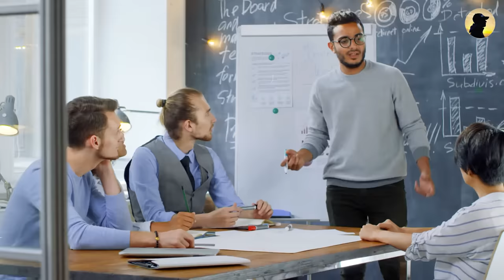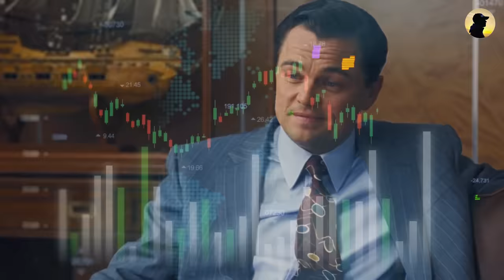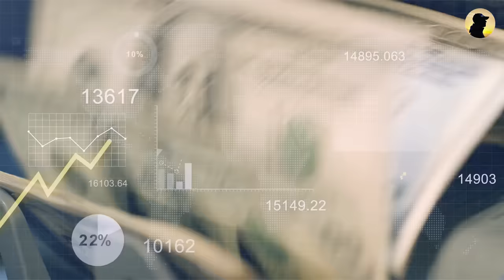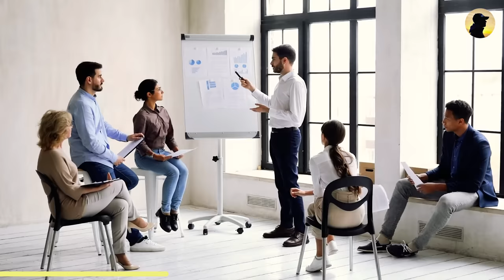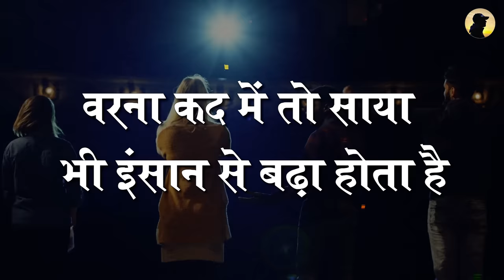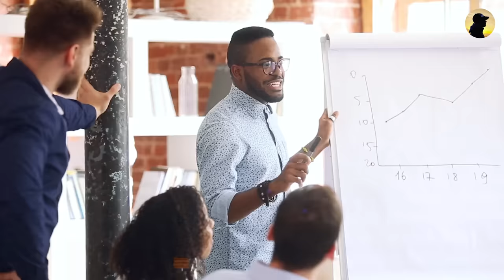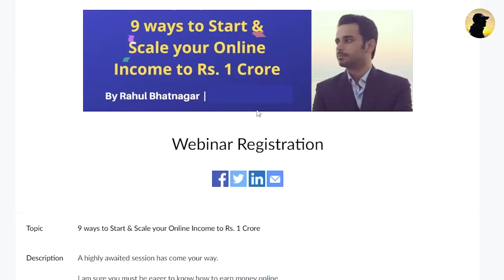ये 7 ट्रिक्स सीख लो सब आपकी VALUE करेंगे | 7 Tips to make people value You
Please register here for the FREE workshop by Mr. Rahul Bhatnagar

Connect with Mr. Rahul Bhatnagar

i have shared some tips to make people respect you. you can use these tips to make people respect you. these are most powerful tips to make people respect you.